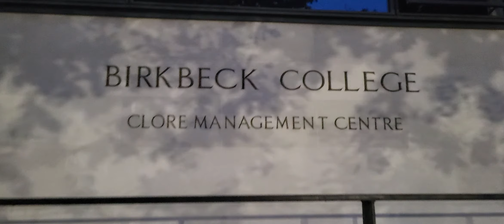UCL SOAS..Smule Fanz 4 U